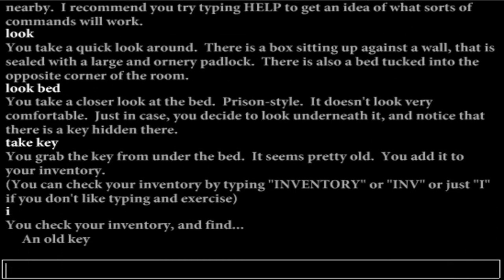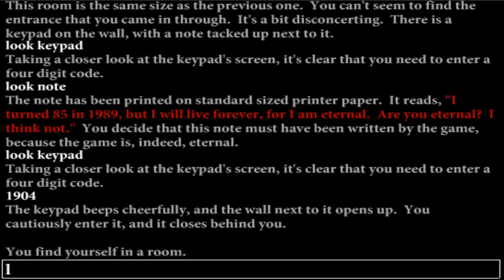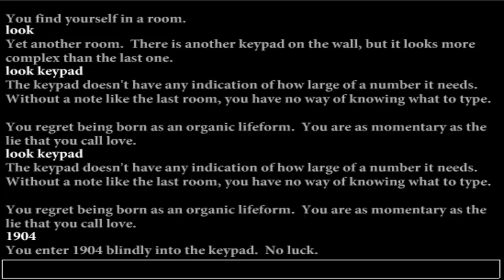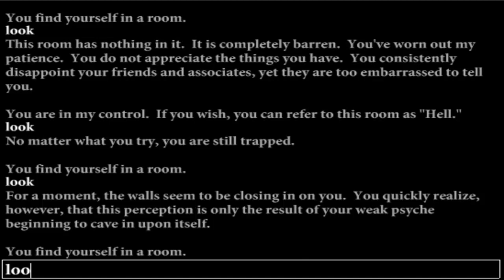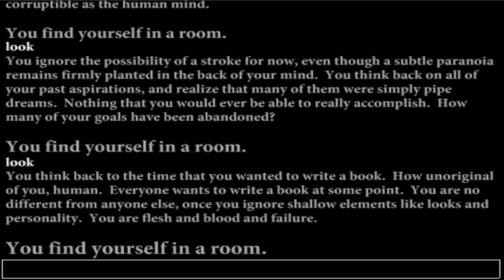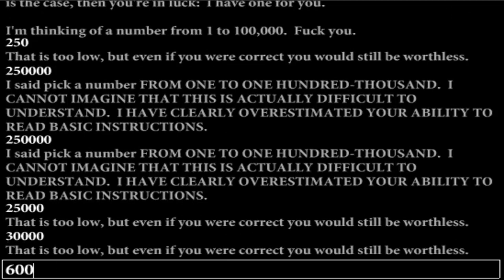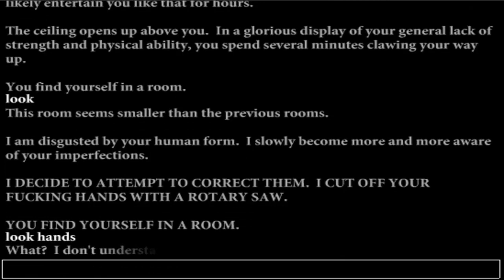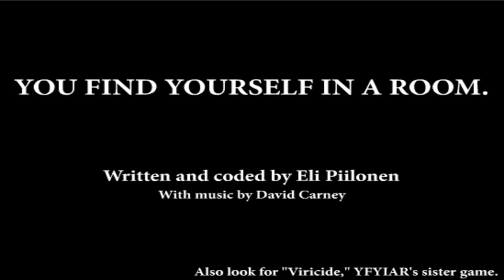Let's Play You find yourself in a room [German][HD]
Du befindest dich in einem Raum